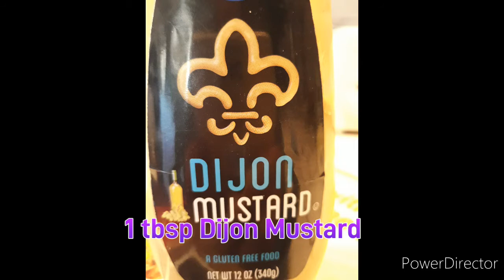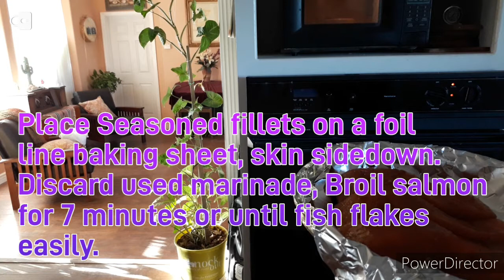Soyaki Broiled Salmon